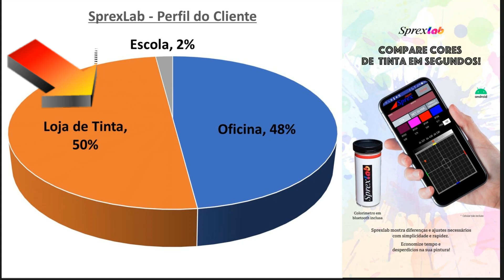2156 Sprexlab - Depoimentos das Lojas de Tinta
A metade de clientes do Sistema de Ajuste de Cor Sprexlab são Lojas de Tinta.
Ouça como eles usam o Sprexlab no dia dia.